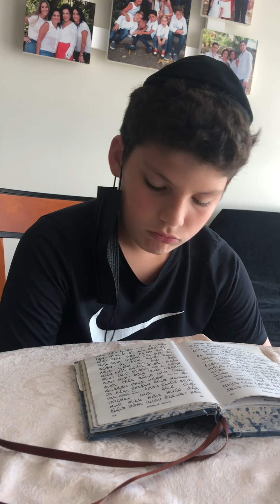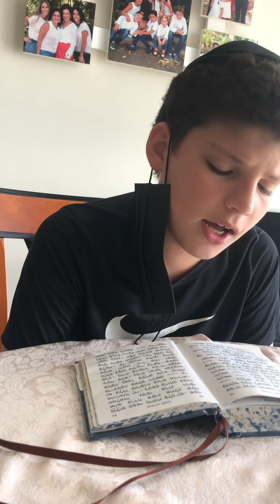October 24, 2021